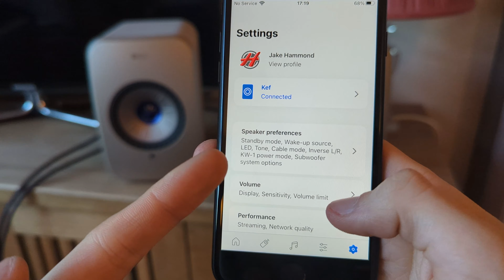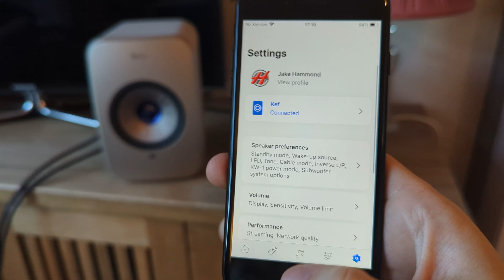KEF LSX II Review - Premium Bookshelf Speakers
If you want to buy these speakers

where you can see a broken down scoresheet of every speaker I have ever reviewed. It helps you see where each speaker shines, and which is best overall.